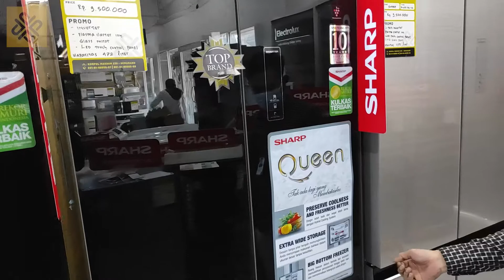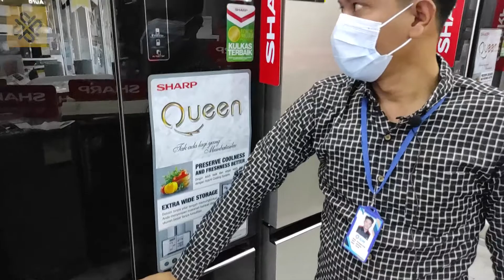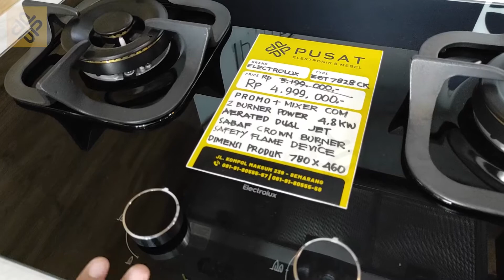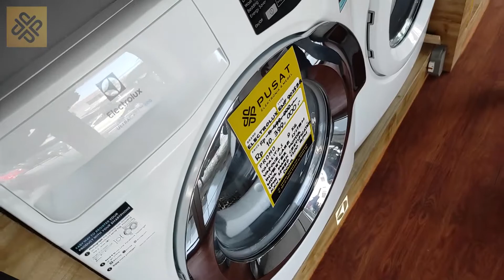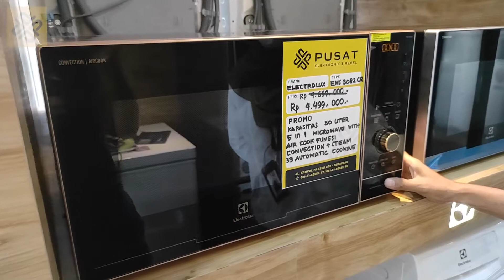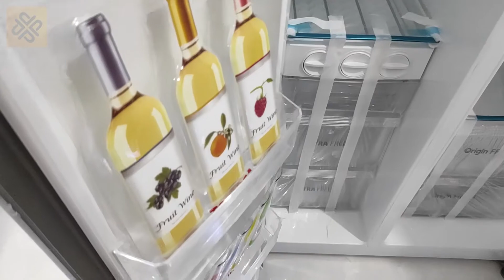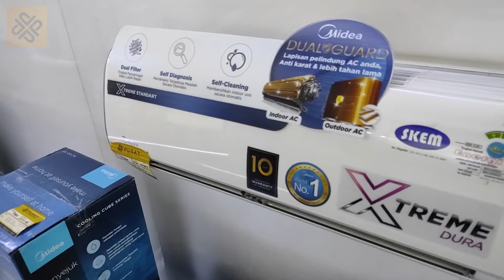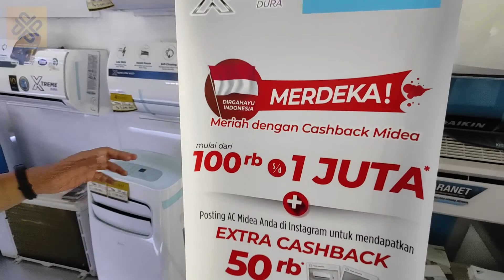REVIEW AIR PURIFIER TERMURAH ! TOKO PUSAT ELEKTRONIK PALING LENGKAP DI SEMARANG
Selamat Datang di Toko Pusat Elektronik & Mebel 😊
Toko yang menjual berbagai kebutuhan rumah anda dengan harga super murah & 100% original bergaransi resmi 😊
🎉PROMO BERHADIAH🎉
Voucher Belanja 150K
*SK berlaku
apa sih keuntungan beli Toko Pusat Elektronik & Mebel ?

👌 FREE ONGKIR AREA SEMARANG KOTA
👌 PRODUK BARU YANG KAMI JUAL BUKAN DISPLAY / BEKAS
👌 PRODUK ORIGINAL & GARANSI RESMI
👌 SEBELUM KIRIM QC OK
👌 PACKING AMAN & GARANSI PANJANG
👌 HARGA BERSAING
👌PENGIRIMAN DI HARI YANG SAMA
*syarat tidak lebih dari 5 KM
pembelian maksimal di jam 3
Shopee : tokopusatelektronik.semarang

Tokopedia :
tokopusatelektronik-semarang
FB : Toko Pusat Elektronik Semarang (@tokopusatelektroniksemarang)
Alamat Toko :
Toko Pusat Elektronik
Jalan Kompol Maksum 239, Semarang
(sebelum lampu merah belokan ke Sompok, ada di kanan jalan, seberang gereja)

Order? Langsung chat ya kak 🙏